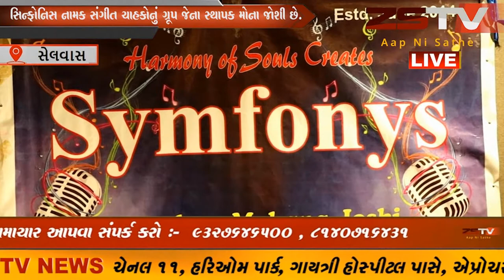સિન્ફોનિસ નામક સંગીત ચાહકોનું ગ્રૂપ જેના સ્થાપક મોના જોશી છે // ZSTVNEWS//